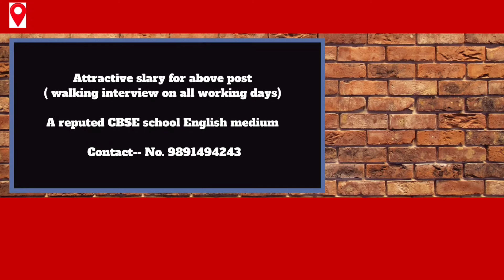|| Teachers Vacancies in फ़रीदाबाद|| Urgent Requirements || Good Salary|| Apply Immediately||